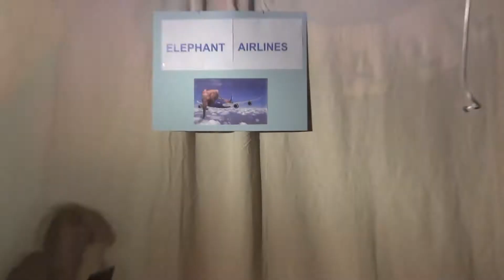Comedy Play 1ESOA 2018-19